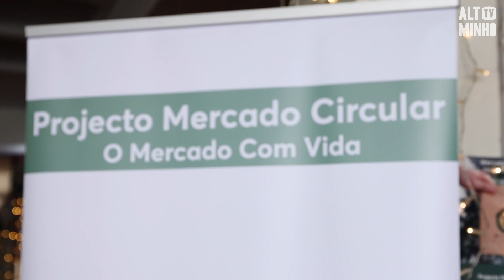Epralima promove showcooking de doces de Natal em Arcos de Valdevez | Altominho TV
O Bolo Rei é um dos doces mais apreciados em altura de Natal.
A Epralima promoveu um showcooking no Mercado Municipal de Arcos de Valdevez, onde foram confecionadas várias versões deste doce tradicional.
Ao longo do mês, este espaço recebe várias iniciativas, de modo a dinamizar e promover o comércio local.